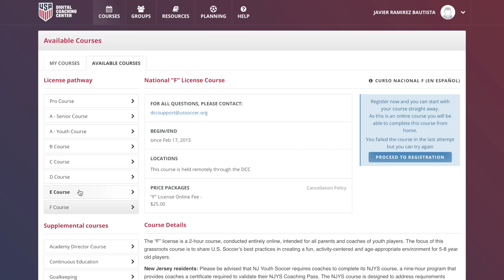The Truth About Becoming A Division 1 Coach - Advice For New Coaches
Hey guys, hope you like this week's Stoppage Time Sunday video! Feel free to write down your suggestions for next week's video down below in the comments!